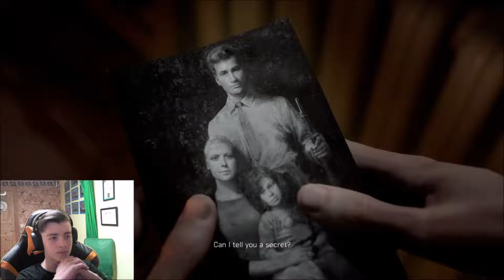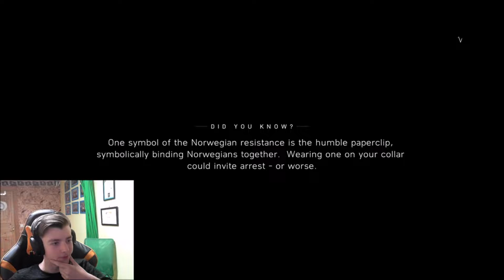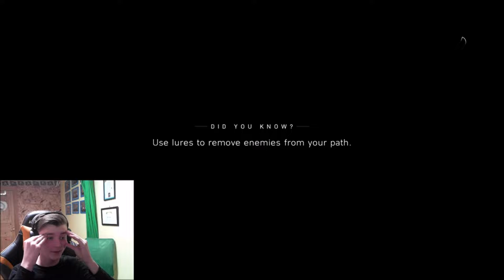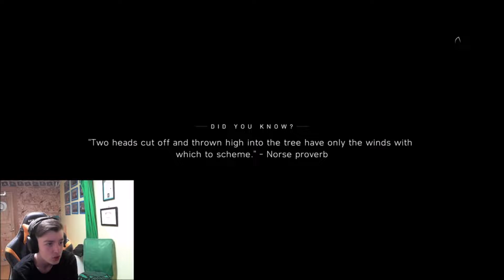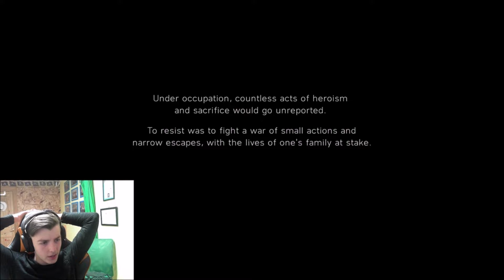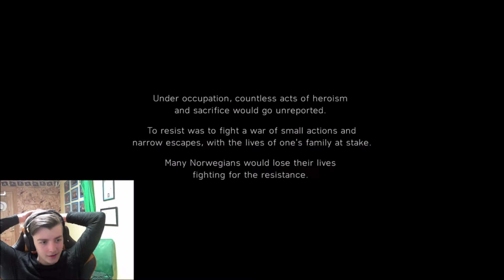SOLVEIG! | Battlefield V (Nordlys)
Hej hej, WalleUfo här. Hoppas att ni gillade videon.

Det hade varit kul om ni kom in på Discord. Genom länken nedan så kommer ni att bli inbjudna till min Discord server. Där kan ni skriva eller prata med oss på SalterWalter eller med varandra.

INFORMATION:
Här på youtube så lägger jag upp videos när jag spelar spel. Ibland så vloggar jag men det är väldigt sällan. Jag heter förresten Walter men här på youtube så är mitt namn WalleUfo.

OM NI HAR LÄST ÄNDA HIT NER SÅ ÄR NI COOLA! :)